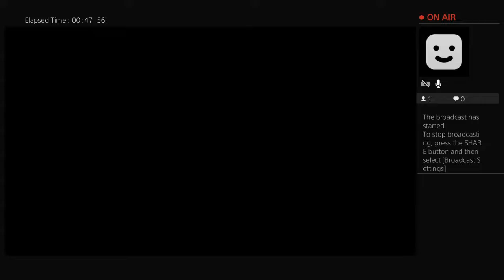Red dead war